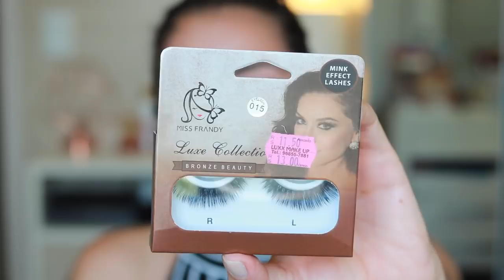TESTANDO MAKES Lançamento | Ruby Rose, Luisance ...